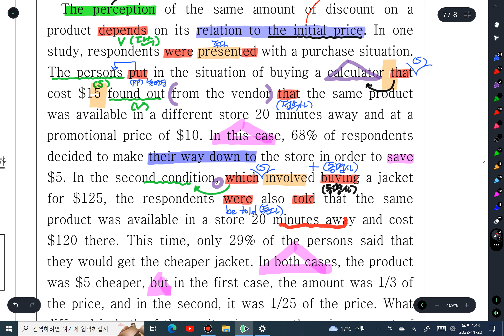19 고1 11월 40